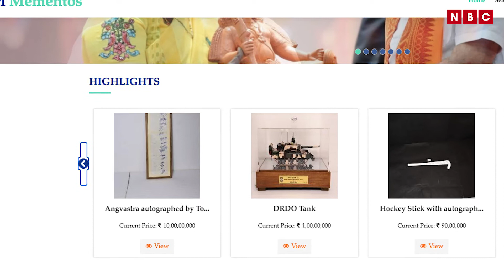pmmementos.gov.in पर जाएं पर चल रही online bid में हिस्सा लें, 17 सितंबर-7 अक्टूबर तक नीलामी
description:

ओलंपिक में जिस जेवलिन यानी भाले ने स्वर्ण पदक जीत लिया हो उसे छू भर लेने की इच्छा ना जाने कितने दिलों में होगी... और वही भाला किसी को हमेशा के लिये मिल जाए तो कैसा रहे... वैसे तो इस बात की कल्पना भी नहीं की जा सकती...लेकिन जिस चीज़ की आप कल्पना भी नहीं कर सकते वह आपके लिये आसानी से उपलब्ध है….दरअसल प्रधानमंत्री लोगों को ऐसा नायाब मौका दे रहे है कि वे देश के गौरव से जुड़ी चीज़ों को अपना बना सकें। इन चीज़ों में ओलंपिक में भारत का सम्मान बढ़ाने वाले खिलाड़ियों के खेल उपकरणों समेत कई प्रतिष्ठित और ऐसी कलात्मक वस्तुएं शामिल हैं जो प्रधानमंत्री को उपहार या स्मृति चिन्ह के रूप में भेंट की गयी हैं... टोक्यो पैराओलंपिक्स 2020 में हरियाणा के रहने वाले सुमित अंतिल ने जेवेलिन फेंक कर भारत को स्वर्ण पदक दिलाया। वे जितनी दूर तक भाला फेंक सकते थे वहां तक फेंका और किसी को नहीं पता था कि उनकी इस कोशिश से विश्व कीर्तिमान बन जाएगा। उन्होंने 68.55 मीटर दूर भाला फेंक कर ना सिर्फ जीवन की सबसे बड़ी उपलब्धि हासिल की बल्कि पूरे देश को गौरवान्वित कर दिया। सुमित भारत लौटे तो उन्होंने अपने हस्ताक्षर कर अपना जेवलिन प्रधानमंत्री नरेंद्र मोदी को भेंट कर दिया। इस जेवलिन को अब कोई भी हासिल कर सकता है। इसके लिये बस pmmementos.gov.in/ पर चल रही online bid में हिस्सा लेना है। 17 सितंबर से शुरू हुई यह नीलामी 7 अक्टूबर तक चलेगी। सुमित अंतिल के जेवलिन के अलावा कई ओलंपिक और पैरालंपिक विजेताओं  के खेल उपकरण प्रधानमंत्री को भेट में दिये गए हैं। इनके अलावा कई समृति चिन्ह, जैसे उत्तर प्रदेश के मुख्यमंत्री योगी आदित्यनाथ द्वारा प्रस्तुत अयोध्या राम मंदिर की प्रतिकृति, उत्तराखंड के पर्यटन मंत्री सतपाल महाराज द्वारा प्रस्तुत चारधाम की लकड़ी की प्रतिकृति, रुद्राक्ष कन्वेंशन सेंटर की प्रतिकृति उन वस्तुओं में शामिल है जिनकी नीलामी हो रही है।

Our Team:-
• Video Editor: Rajnikant
• Cameraman: Jatin gupta
• Anchor/Producer: Mayank tiwari
• Follow Anchor on Instagram /Twitter :